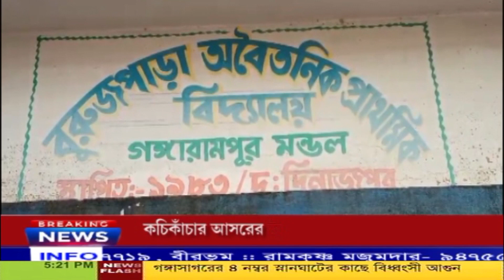GLOBE NEWS 16.12.2023